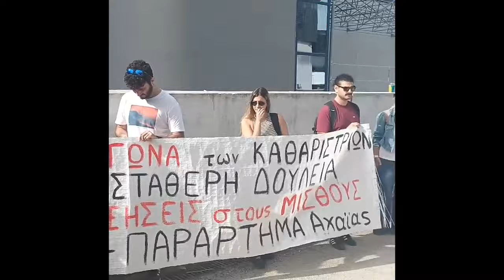Συγκέντρωση εργαζομένων στην καθαριότητα του Πανεπιστημίου Πατρών